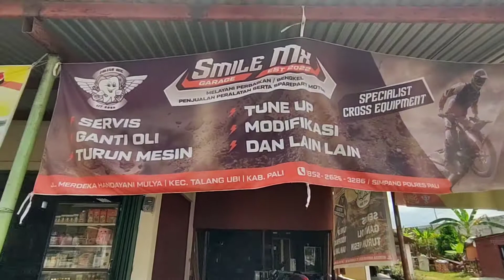Handle lipat Brembo dan Pedal rem X Break | CRF 150 L